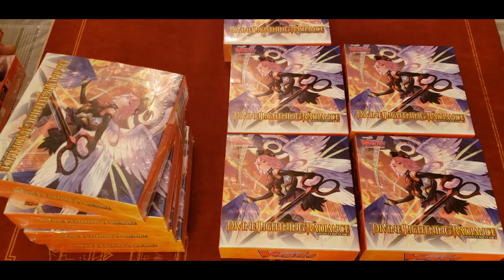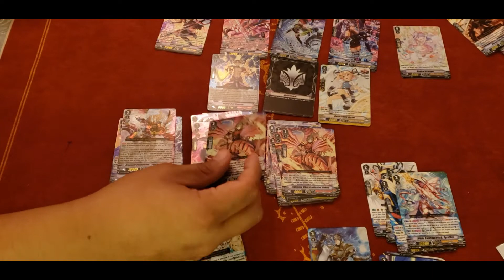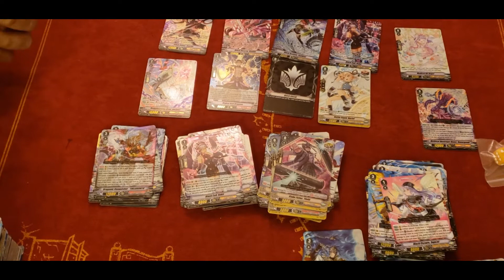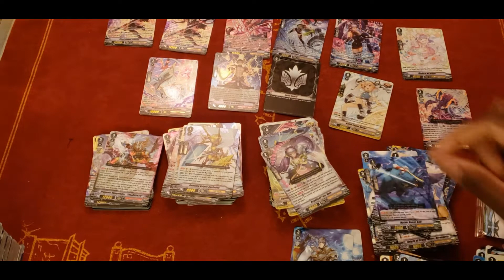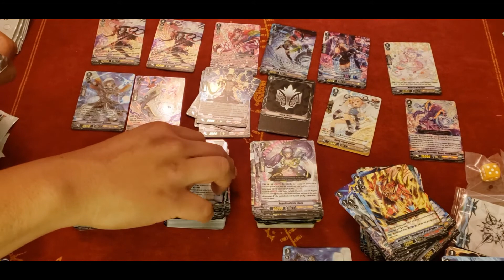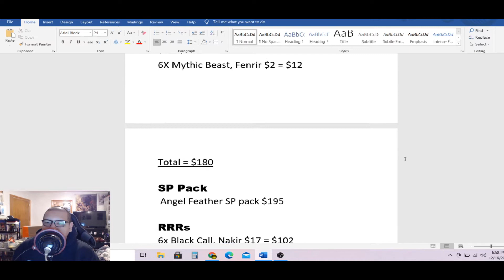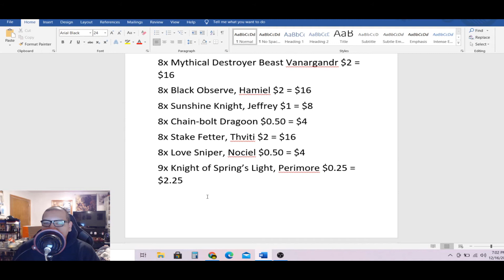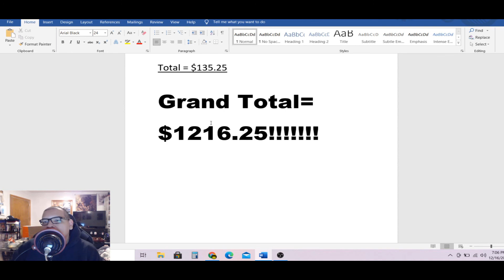Cardfight Vanguard:【VGE-V-BT12】Divine Lightning Radiance Case Opening #1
Whats going on guys! Welcome back to the channel! Today we have our first case opening of 【VGE-V-BT12] This set comes with Angel Feathers, Genesis, Narukami and Gold Paladins! Can we finally pull a ASR? Will we go minus or plus? Lets find out!
If you guys want to skip to part two of the video for case breakdwon: 19:34

Market Watch Schedules:

Thursday - Standard

Wednesdays - Premium Standard

Thumbnail and video edited by:

John S.

Alphonsus D.

Henry R.